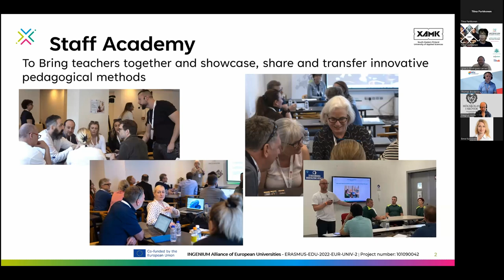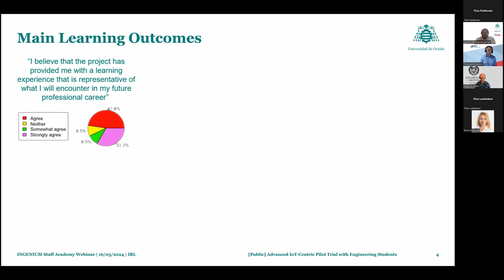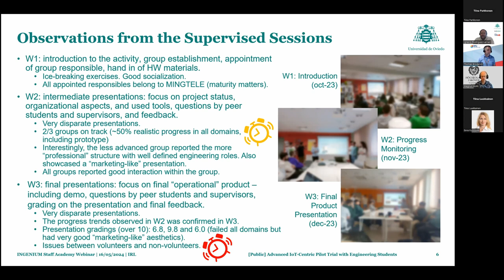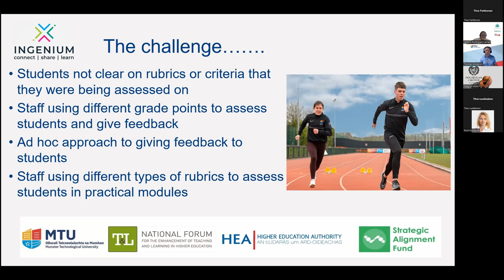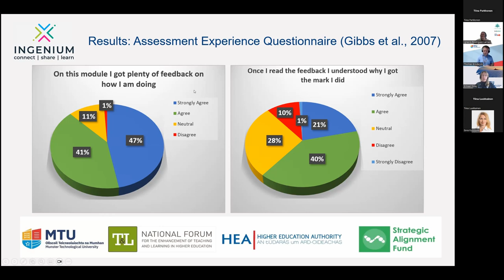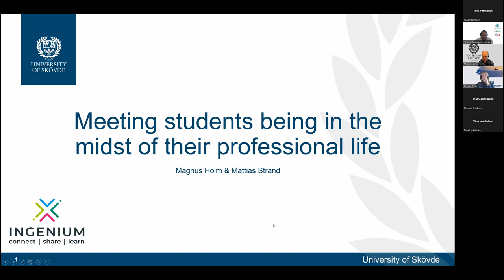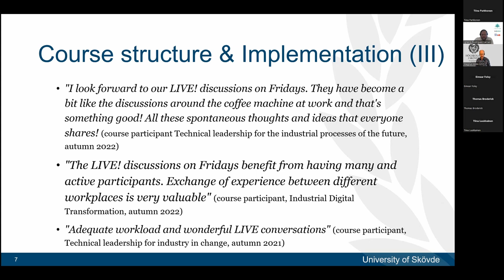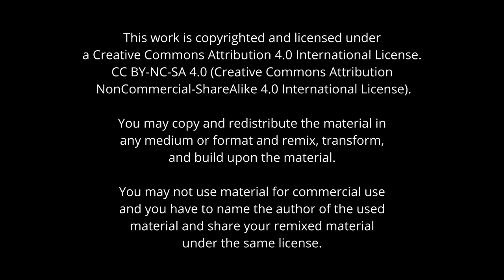INGENIUM Staff Academy Webinar 3 - 16.5.2024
Throughout the academic year, INGENIUM organises several public Staff Academy webinars where there are 1–3 short case presentations on cutting-edge teaching practices, followed by a lively discussion and Q&A session. The webinars unfold on Zoom and are hosted by the South-Eastern Finland University of Applied Sciences (Xamk).

In this webinar:

Ignacio Rodriguez-Larrad, Ramon y Cajal Research Fellow, University of Oviedo
Outcomes of an IoT-Centric Multi-Disciplinary Multi-Education Pilot Trial with Engineering Students.

The Development, Implementation & Evaluation of Assessment Rubrics for Modules in Sport, Fitness, Coaching & Physical Education.

Magnus Holm, Senior Lecturer, University of Skövde
Meeting students in the midst of their professional life- Design and implementation of online courses in lifelong learning.